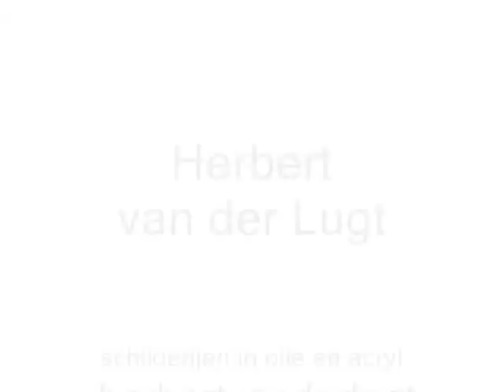Schilderijen op Spinvis: Herbert van der Lugt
Een verzameling schilderijen van de Arnhemse schilder Herbert van der Lugt uit de periode 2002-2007.
Muziek is van Spinvis, van het album 'Dagen van Gras, dagen van stro' (2005).
 ' Ik wil alleen maar zwemmen'
  'Aan de oevers van de tijd'
  'Bijt mijn tong af'